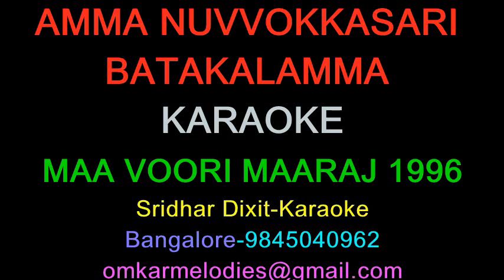AMMA NUVVOKKASARI BATAKALAMMA KARAOKE MAVOORI MAARAJU 1996 TELUGU KARAOKE SAMPLE